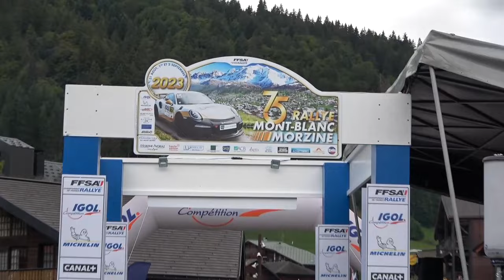Rallyes VHC 2023 Eddy Berard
Résumé de la saison VHC 2023 de Eddy et Florence Bérard sur Ford Sierra RS Cosworth AJ2 et sur BMW M3 AJ2. De très bonnes participations en Suisse au Rallye du Valais et en France à l'Ain Jura, Bornes et Suran. Vous pouvez nous contacter pour obtenir vos passages puis Messenger.